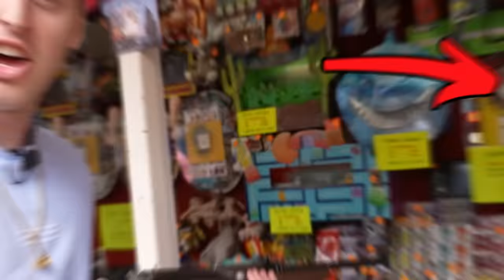Rik & Jesper Gaan Naar De Kermis!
Vandaag gaan we naar de kermis!

Prettige dag nog, doei!